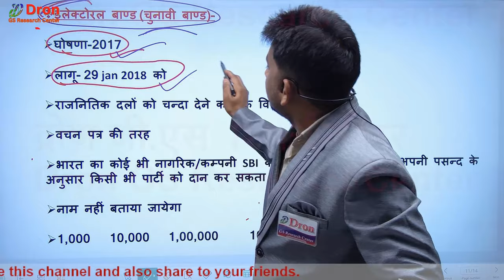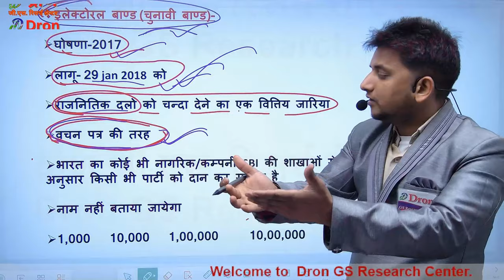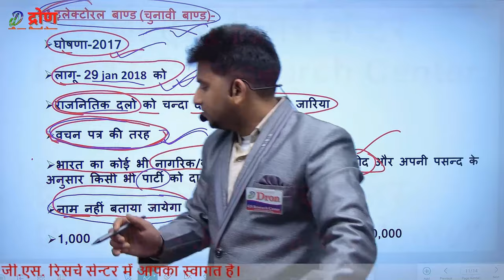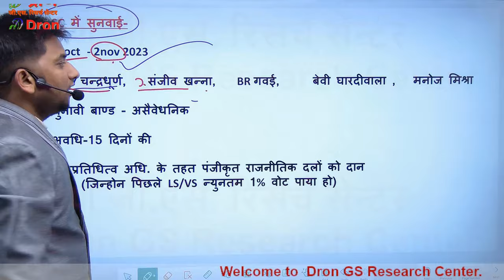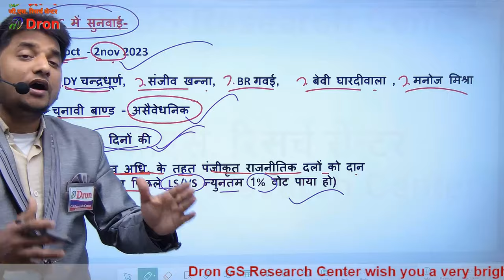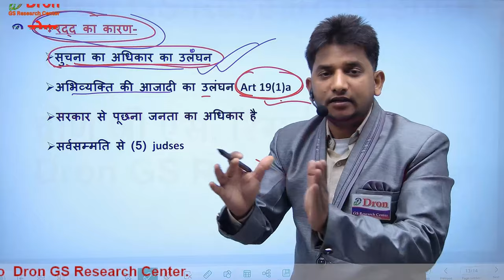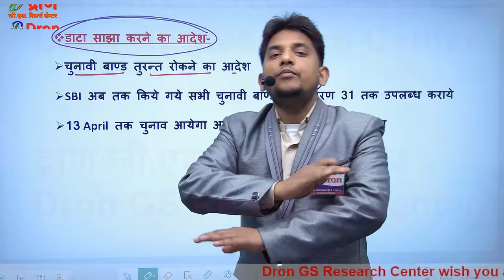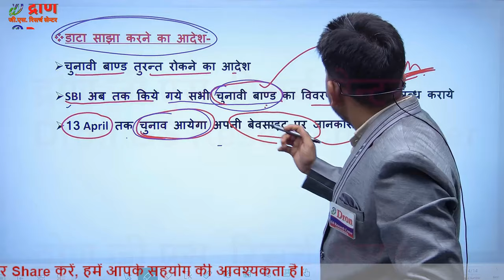Electoral bonds supreme court live । चुनावी बाण्ड क्या होता है। electoral bonds । dron sir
इस विडियो में electoral bonds supreme court live के बारे में जानकारी दी गई है।
 This video is about the information of electoral bonds supreme court live.